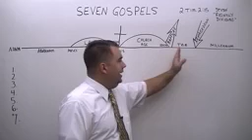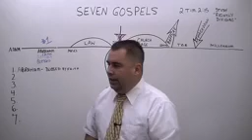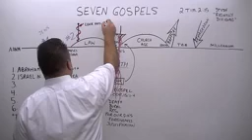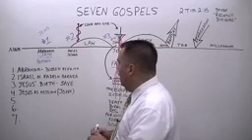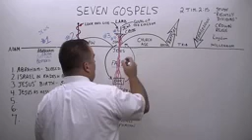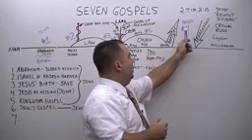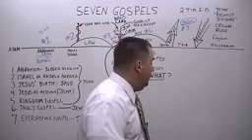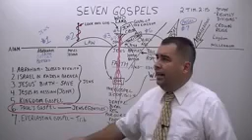SEVEN GOSPEL _ EVANGELIST ROBERT BREAKER